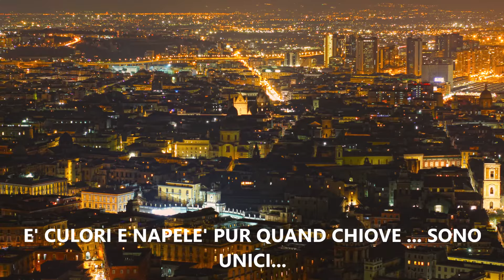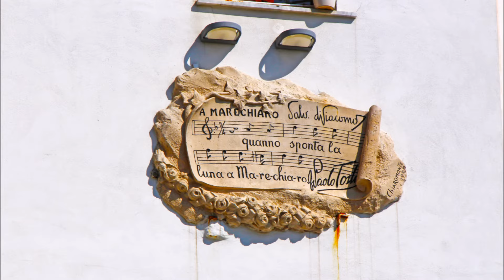I COLORI DI NAPOLI ... 2015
Immagini di Napoli i colori della città napoletana, foto scattate con Canon Eos700d e Sj500 wifi, e filmati con Eos700d